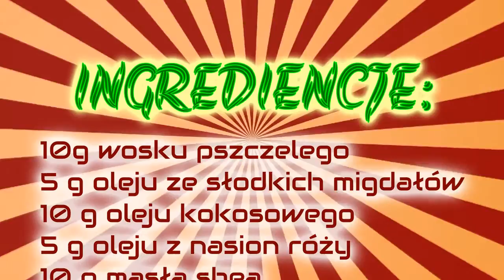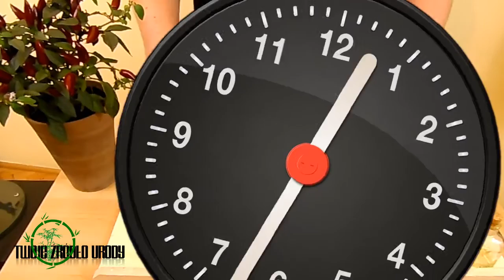Trufle do pielęgnacji ciała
Dziś pokazuję wam jak zrobić masełka w kostce do ciała, które działają regenerująco, odżywczo, wygładzająco oraz widocznie poprawiają wygląd skóry.

Miłego oglądania
Michał